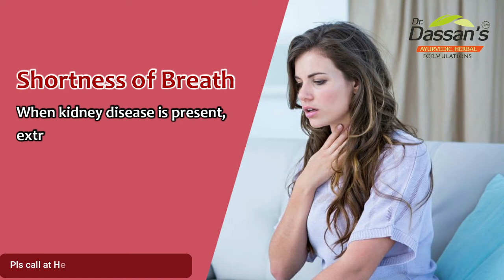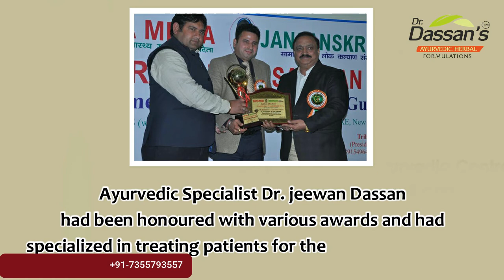🆕signs Of Kidney Disease I Kidney Treat Early Warning System I Kidney Treatment I Dr.Dassans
If you want to discover more about signs of kidney disease kidney treat early warning system, you need to check out
This video is showing signs of kidney disease kidney treat early warning system but also try to cover the following subject:
-warning signs of kidney problems
-chronic kidney disease treatment
-treating kidney disease
The early symptoms of kidney disease can go unnoticed for many years. Delay in medical treatment can create permanent kidney damage.
Changes in Urination
•More frequent urination
•Foamy urine
•Blood in the urine
•A feeling of pressure while urinating
Swelling
Failing kidneys struggle to effectively remove extra fluids from the body. While swelling can occur throughout the body, edema is usually most noticeable in the in the legs, ankles, feet, face and hands.
Fatigue
Healthy kidneys make a hormone called erythropoietin (EPO) that tells the body to produce oxygen-carrying red blood cells. As the kidneys fail, they make less EPO.
4. Feeling Cold
Anemia can cause a general cold feeling or a persistent cold sensation primarily in the hands and feet.
5. Dizziness and Trouble Concentrating
Anemia related to kidney failure can mean that the brain is not getting enough oxygen.
6. Shortness of Breath
When kidney disease is present, extra fluid in the body can build up in the lungs, making it difficult to get adequate oxygen.
7. Back Pain
Some people with kidney problems may experience pain in their back or one-sided pain near the affected kidney.
8. Rashes
When the kidneys fail, wastes build up in the bloodstream and can cause severely itchy skin and rashes.
When your kidneys are damaged, waste products and fluid can build up in your body. That can cause swelling in your ankles, nausea, weakness, poor sleep, and shortness of breath. Without treatment, the damage can get worse and your kidneys may eventually stop working.

Treat Your Kidney Problem at Dr.Dassan’s life Care Ayurvedic Herbal Treatment and Research Centre
Ayurvedic Specialist Dr. C.L.Dassan had been awarded Rashtriya Swasthya Samman Puraskar and had specialized in treating patients for the last 52 years.
Dr.Dassan’s Ayurvedic Herbal Centre is providing effective successful treatment to the patients suffering from various types of diseases.
The herbs Dr.Dassan’s Ayurvedic Herbal Centre has known safety profiles.
For more Information pls visit SCF-7, BSF Colony, Opp Petrol Pump, Near HMV College, Adjoint Indian Bank, Jalandhar, Punjab- 144008
A-1/5, Paschim Vihar West, Near Paschim Vihar West Metro Station, Opp Pillar no.- 264, Adjacent to Jalsa Banquet Hall, New Delhi.
Pls call at Helpline no.- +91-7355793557

 Rerenal (Ayurvedic Kidney Treatment)
Best Kidney Treatment

Rerenal capsules are for rejuvenation of kidneys through herbal Ayurveda. These are Clinically Tested medicine (treatment) for dysfunctions of kidney, urinary disorders, stone reduction, prostate health, blood cleansing & effective diuretic..

There are two kidneys in the human body. These are located on either side of the spine, just below the rib cage. Kidneys are about the size of a fist. The kidneys are shaped like kidney beans. Kidneys are connected to bladder by tubes called ureter. Kidney may be best described as filters of your body. Rerenal capsules facilitates kidney to mainly filter and expels sodium and water. Required essentials are retained in our body and unessentials are rejected. There are many other functions kidneys do and they include making of urine, removal of waste and extra fluid from the blood, it helps control your blood pressure, makes red blood cells, balance hormones and body chemicals, maintain healthy bones. Chronic renal failure is a progressive loss of kidney functions. The kidney attempts to compensate loss of kidney functions for renal damage by hyper filtration. Hyper filtration further results in loss of kidney functions.

Dr.Dassan Ayurvedic treatment (Ayurvedic Kidney Treatment) has been successful in treating the patients suffering from Kidney problems all over the India and even abroad with the product named Rerenal Capsules.

Now that you have actually viewed my video about signs of kidney disease kidney treat early warning system has it helped?
Please 'like' the YT vid to assist other individuals searching for warning signs of kidney problems or chronic kidney disease treatment